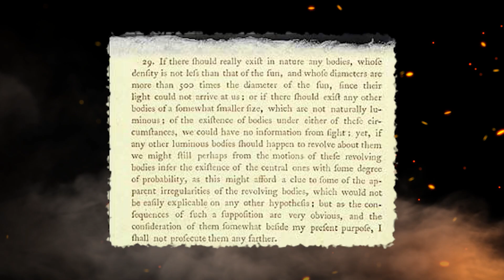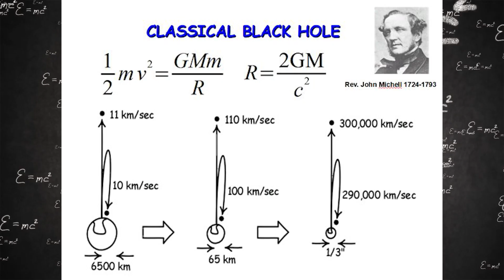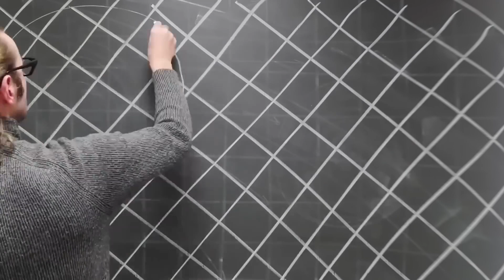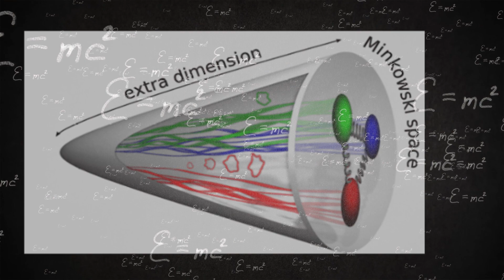BIG BREAKTHROUGH! Scientists FINALLY Know What`s Inside A Black Hole!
Scientists FINALLY Know What`s Inside A Black Hole!